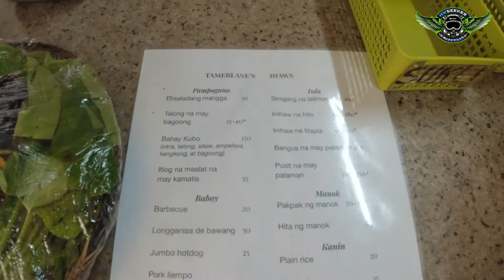MASARAP NA IHAWAN |HWSEEKER motovlog| HONDA ADV 150| Food Trip.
Stay Positive at All Times.